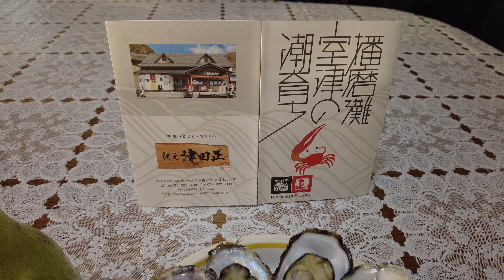矢木醤油・やぎしょうゆ・網元・津田正水産・つだまさ・播磨灘はりま・いかなご・ちりめん・たつの播州室津むろつの牡蠣・焼きがき・かきカキオイスター・まがき・フレッシュボトル・ゆず醤油ぽん酢・四季彩ぽん酢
兵庫県たつの市揖保町門前にある‹矢木醤油›の「四季彩ぽん酢（ゆず醤油ぽん酢）」です。
　映像は、御津町室津にある‹津田正水産›さんの牡蠣です。殻付きを焼き牡蠣にしてみました。これに「四季彩ぽん酢」をかけて食べてみました。室津のマガキが１１月下旬からスタートしました。まだこぶりではありますが、とても身がひきしまっていて、とてもおいしかったです。
　とても人気がありますので、室津のかきと矢木醤油の「四季彩ぽん酢」を是非一度お試しいただけたらと存じます。よろしくお願いいたします。